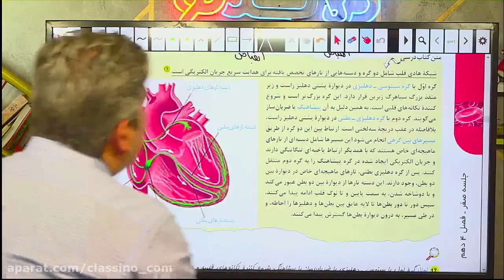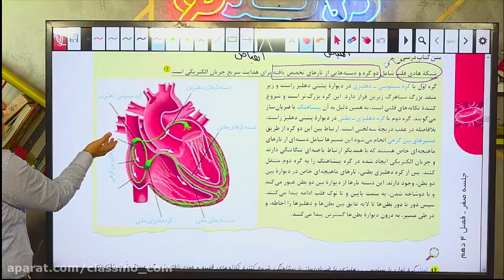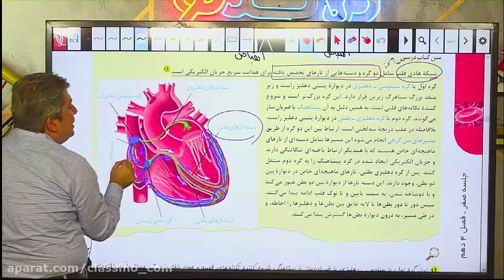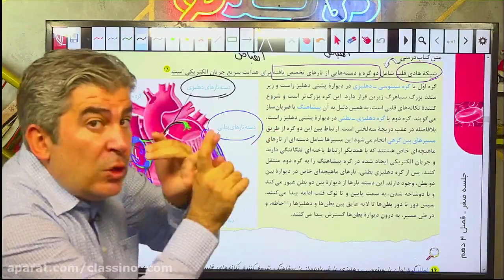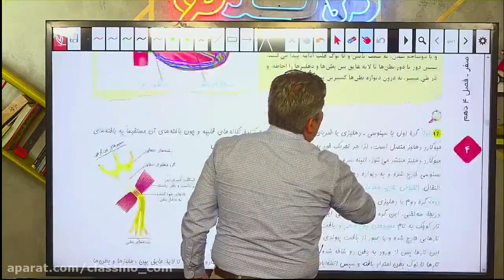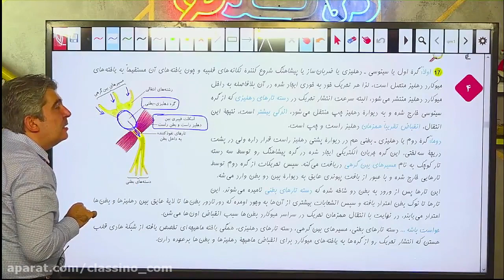What Are The 5 Main Benefits Of HIGH SCHOOL MATH